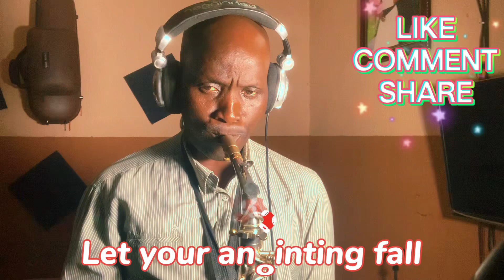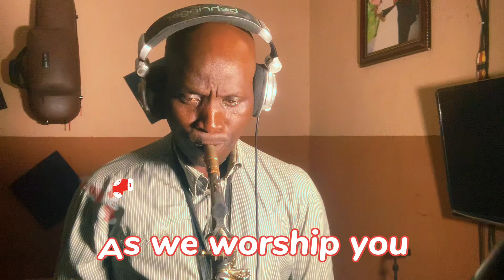14 November 2024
As we worship you